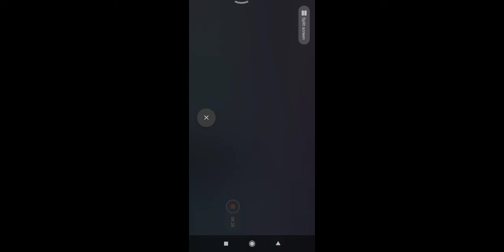KUBOOM - Team Deatmatch | Collab with ArdyKyronGaming